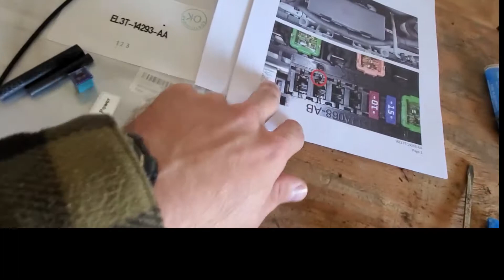2012 Ford F150 Raptor Fuse 27 Relocation How To (Minute Maintenance)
In this video I show you how to perform the Fuse 27 relocation kit on my 2012 Ford Raptor. This will work on any Ford F-150 between the years 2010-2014 with the 5.0L or 6.2L engine.

Kit part number - EL3Z-14293-A

Tools used:
-8mm and 10mm sockets
-1/4 inch ratchet
-Screwdriver
-Wire cutters
-Wire strippers
-Soldering Iron/gun
-Heat gun